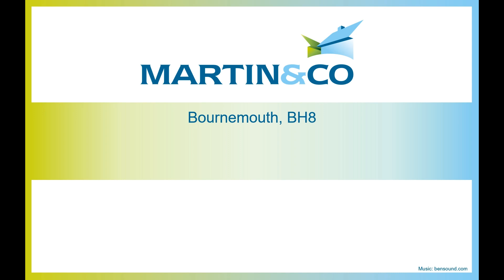FOR SALE 4 Bed Apartment, Garden, in Charminster, Bournemouth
**SHARE OF FREEHOLD** Large FOUR BEDROOM APARTMENT on GROUND FLOOR in Charminster, Bournemouth, in CONVERTED HOUSE. The property features LARGE KITCHEN w/ access to CONSERVATORY, spacious ENTRANCE HALL, REAR GARDEN with DECKING, PARKING FOR TWO CARS. INTERESTED?